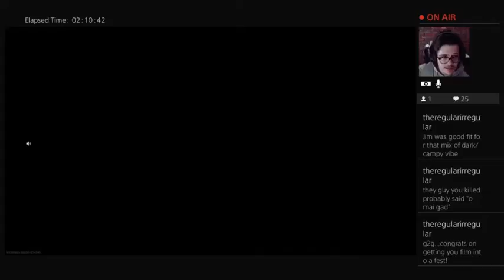Eric Had An Interview w/ HBO, Covid Sets | FHG